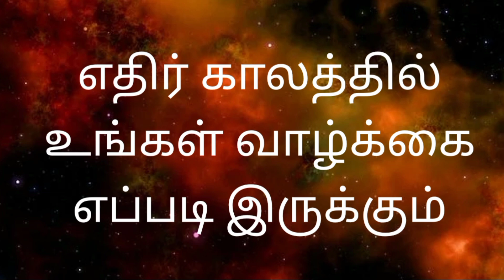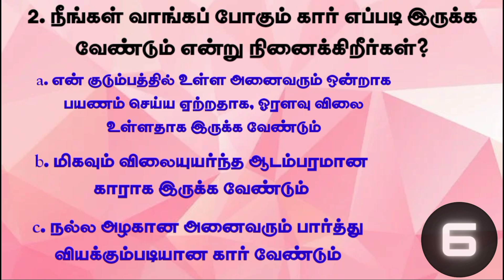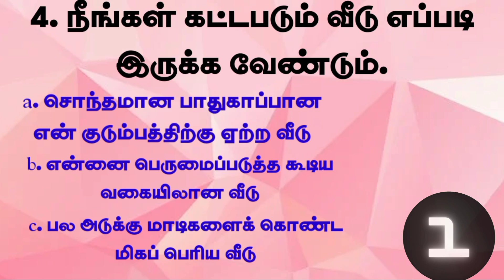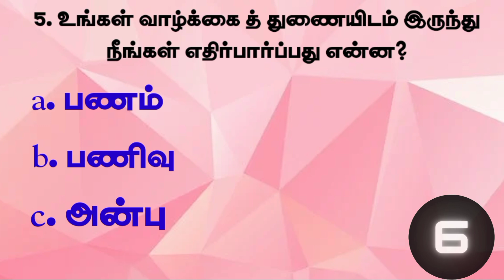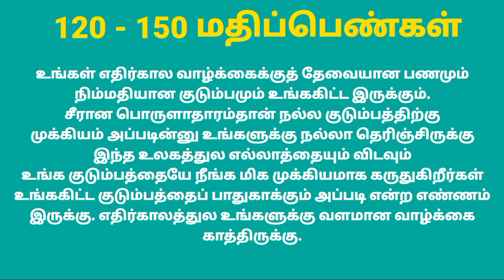What will your life be like in the opposite period / personality test in tamil / riddles in tamil